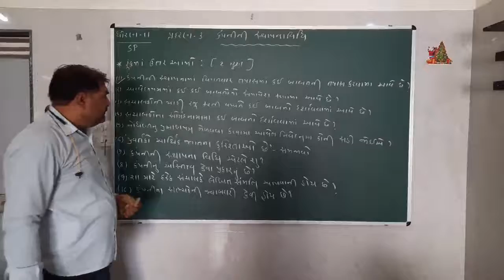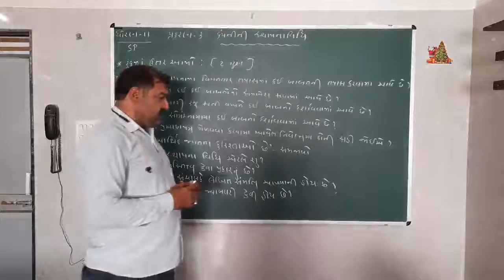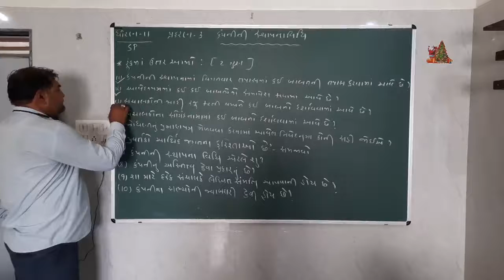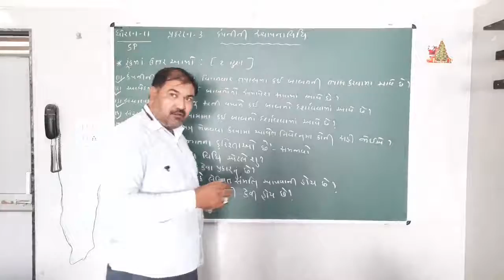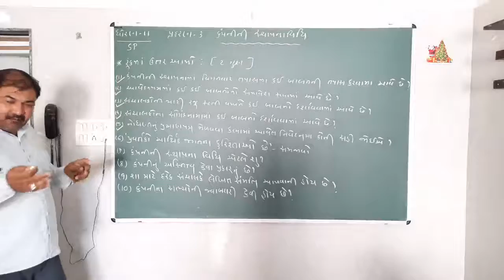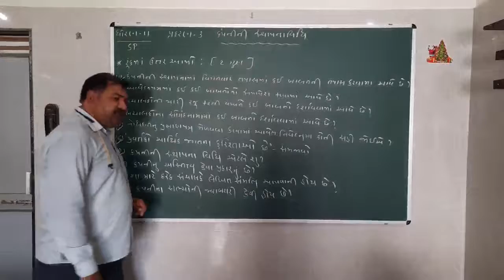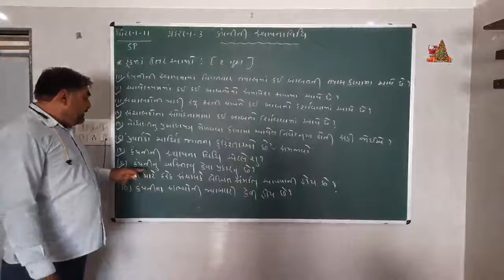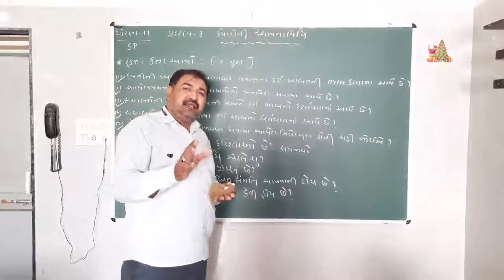11th SP ( ચેપ્ટર :- 3 / ટૂંકાપ્રશ્નો )